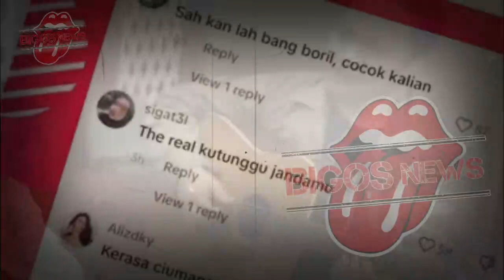ARIEL NOAH DAN BCL TERBARU,ARIEL NOAH MENIKAH?-GOSIP ARTIS HARI INI